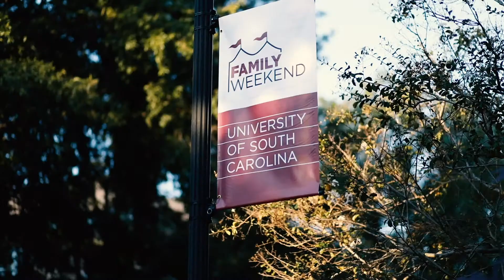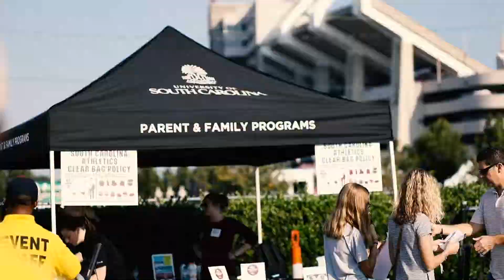UofSC Family Weekend 2018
Reminisce on the fun and excitement of Family Weekend 2018. A beloved tradition at the University of South Carolina, Family Weekend provides an unforgettable Gamecock weekend for students and their families.

Learn more about Family Weekend at sc.edu/familyweekend.

Office of Parent & Family Programs